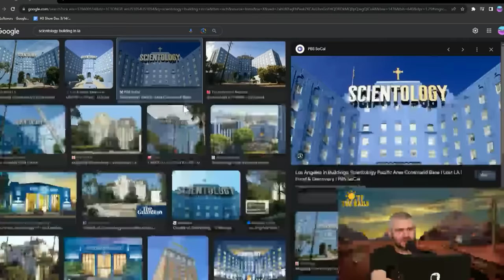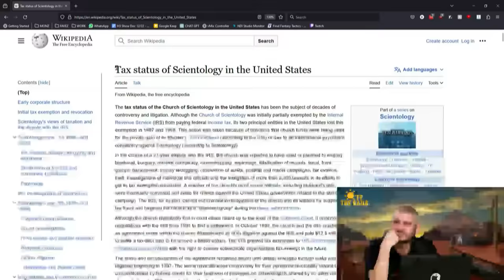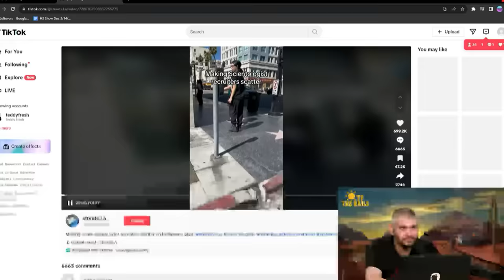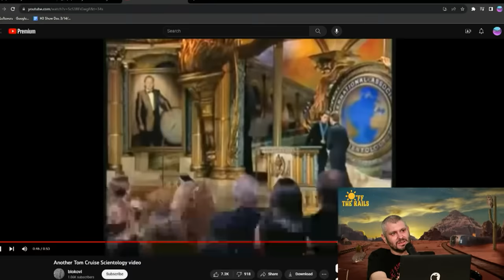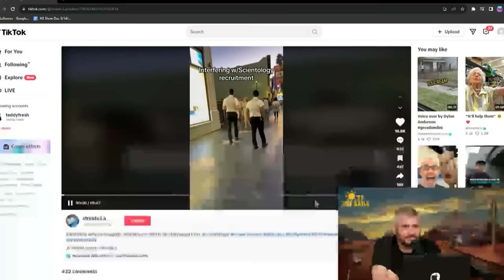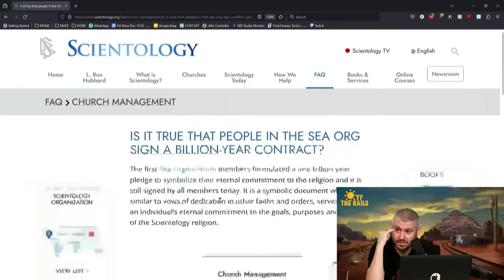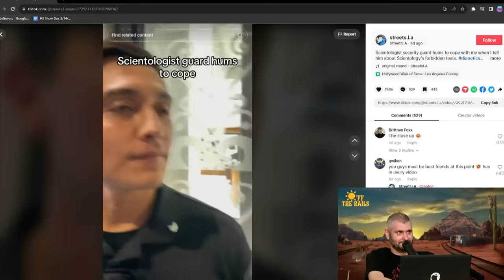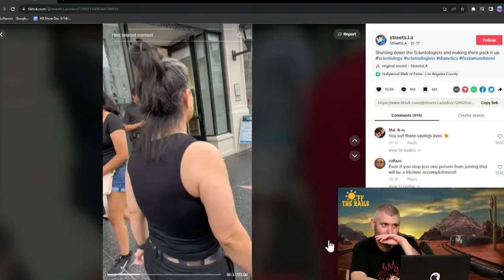TikToker's Family Threatened After He Recorded Scientology Members